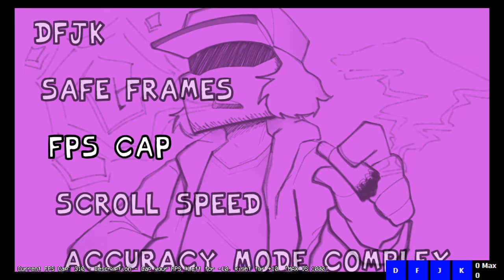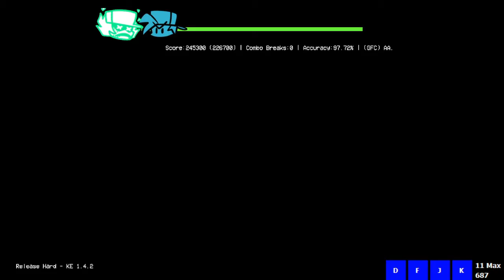Friday Night Funky' Mod||Release-Retrospecter Remix(Hard)(FC)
Discord if you want to join